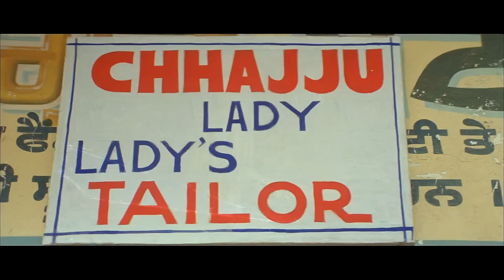Dil Pardesi Ho Gaya - Part 3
Movie - Dil Pardesi Ho Gaya - Part 3
Releasing Date :- 2013
Directed by :- Thakur Tapasvi
Produced by :- Raj Kumar Verka
Language :- Punjabi

Cast :- Inderjit Nikku,Sana Nawaz,Daljeet Kaur,Shakti Kapoor,Raza Murad,Muhammad Sadiq,Akshay Kumar,Jaspal Bhatti,Raj Kumar Verka

or